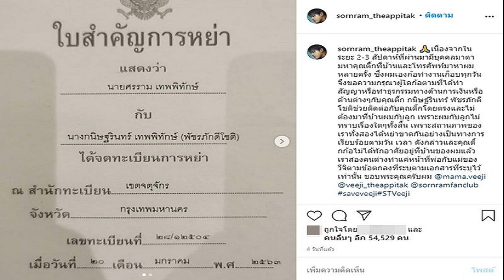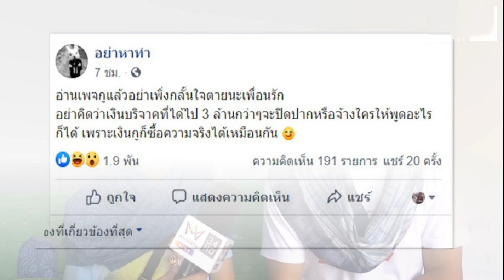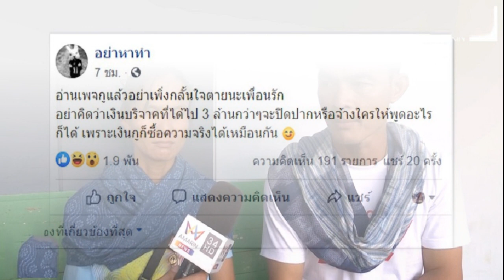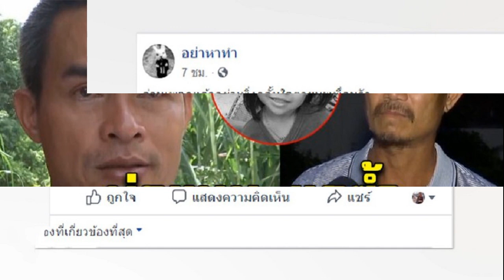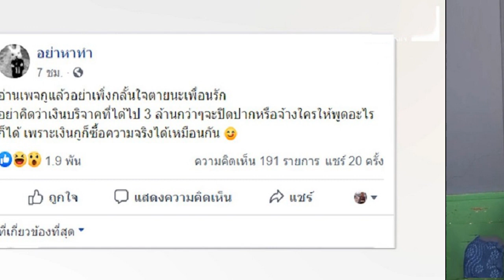หนุ่ม ศรราม เปิด 6 ข้อตกลง หลังเซ็นใบหย่า ติ๊ก งานนี้ชัดเจนแล้ว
ต่อมา ติ๊ก กนิษฐ์รินทร์ ได้ยอมรับกลางรายการโหนกระแส ว่าตนเองเป็นหนี้พนันบักคาร่าจนชีวิตครอบครัวพัง ส่วนเงินครึ่งล้านในแบงก์ที่หายไปนั้น ก็เป็นคนไปกดเอง โดยยืนยัน หนุ่ม ศรราม รู้เรื่องแล้ว นอกจากนี้ ติ๊ก กนิษฐ์รินทร์ ยังได้โพสต์ขอโทษทุกคนที่ทำให้ผิดหวังผ่านอินสตาแกรมส่วนตัวอีกด้วย

ทั้งนี้ เมื่อย้อนกลับไปดูในใบหย่าที่ หนุ่ม ศรราม ได้โพสต์ผ่านอินสตาแกรมส่วนตัว จะพบว่าในด้านหลังของใบหย่าได้ระบุ 6 ข้อตกลงไว้ว่า
1.ทั้งคู่หย่ากันด้วยความสมัครใจ ดังได้นำหนังสือสัญญาการหย่า มาแสดงและได้แนบติดพร้อมบันทึกนี้แล้ว

2.คู่หย่าได้แต่งงานอยู่กินกันเป็นเวลา 2 ปี มีบุตร เป็นจำนวน 1 คน ได้แก่ ด.ญ.วีจิ เทพพิทักษ์ โดยคู่หย่าทั้งสองฝ่ายตกลงให้ ด.ญ.วีจิ อยู่ในอำนาจการปกครอง ของคู่หย่าฝ่ายชาย